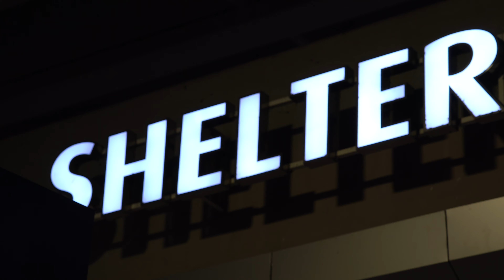【4k高画質ver】MAN WITH A MISSION World Tour 2023 ~WOLVES ON PARADE JAKARTA SHORT MOVIE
MAN WITH A MISSION World Tour 2023 ~WOLVES ON PARADE
ASIA MISSION JAKARTA SHORT MOVIE